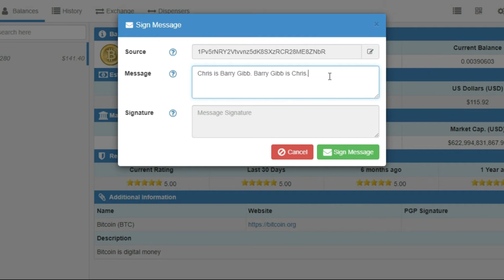Sign a Message in FreeWallet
Sign a message with your private key in FreeWallet to verify your Counterparty wallet on Scarce City.